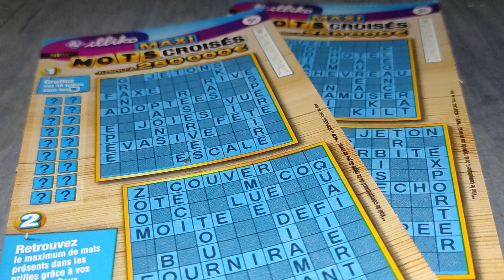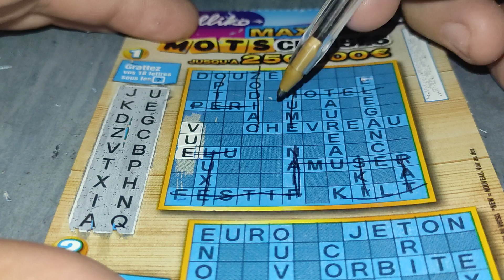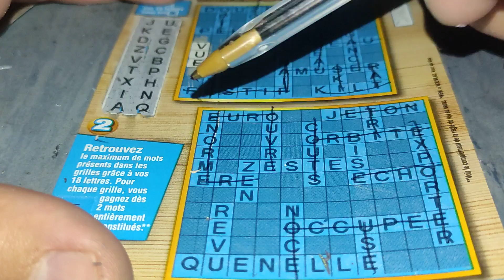2 MAXI Mots Croisés 🟢🔥